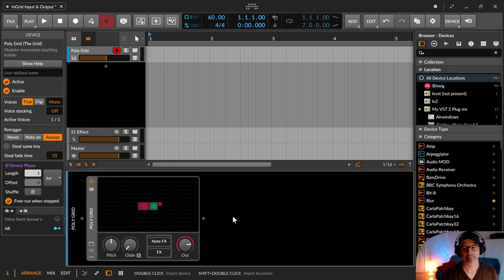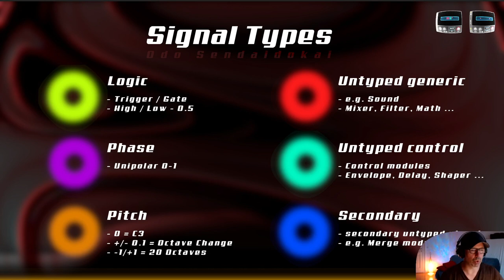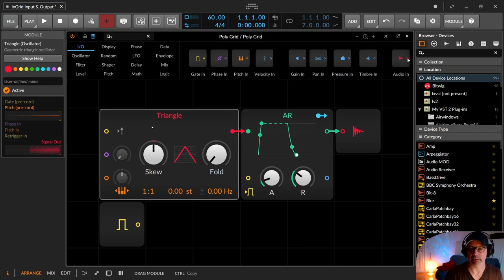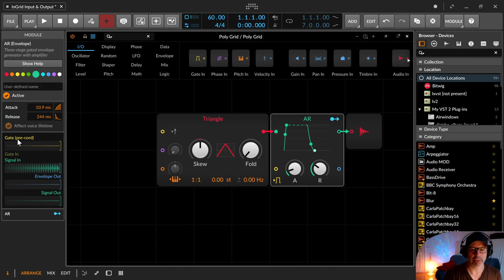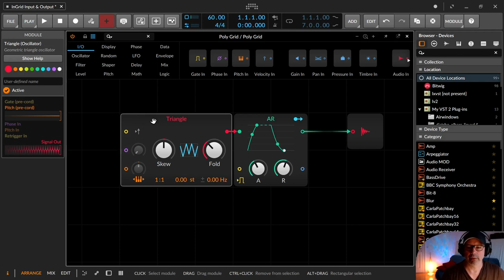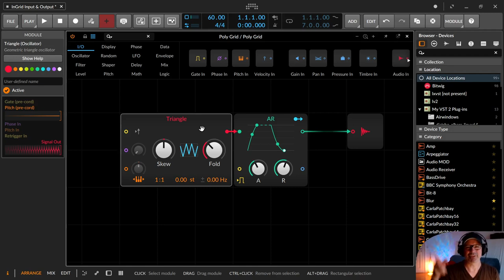Bitwig InGrid - Signals & Connections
In dieser InGrid Folge erkläre ich die verschiedenen Signaltypen und die Connections - Patchkabel, Pre-Chords und Wireless Connections.

00:00​ Einleitung

00:35 Die Signaltypen am Standardpatch
01:42 Signaltypen Übersicht
06:50 Wo sind die fehlenden Kabel
07:35 Pre-Chords  - vorgepatchte (verkabelte) Eingänge
08:36 Manuelles patchen (verkabeln)
12:30 Wireless Connection
13:55 Kommentieren, Daumen, Abo, Glocken